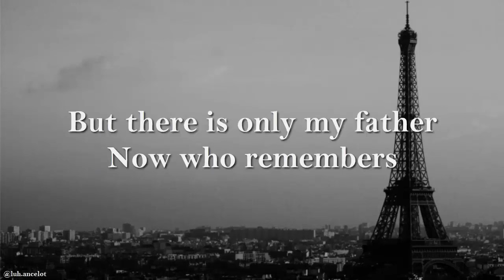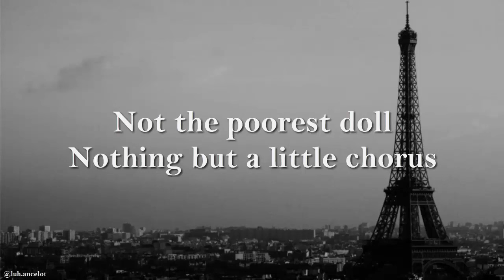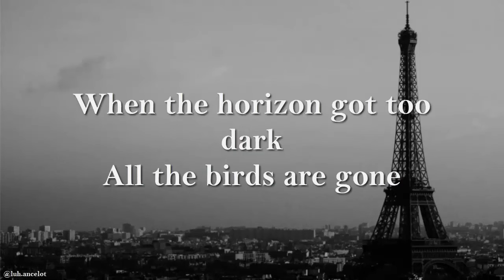Sylvie Vartan - La Maritza English lyrics